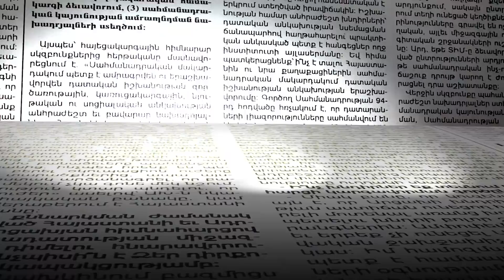Պատրաստվում ենք անհնազանդության ակցիաներ անել. Արթուր Վանեցյանը մանրամասներ է հայտնում